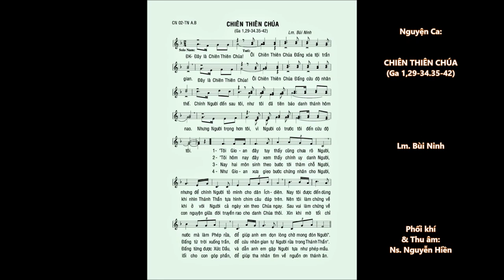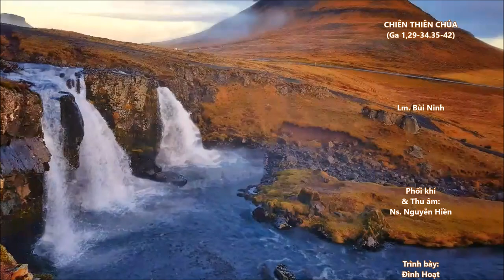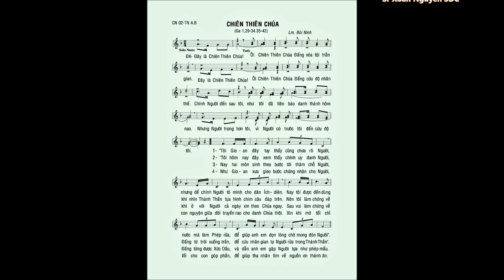CN 02 Thường Niên A.B – CHIÊN THIÊN CHÚA (Ga 1,29-42) – Đình Hoạt - Sr. Xoan Nguyễn SDC